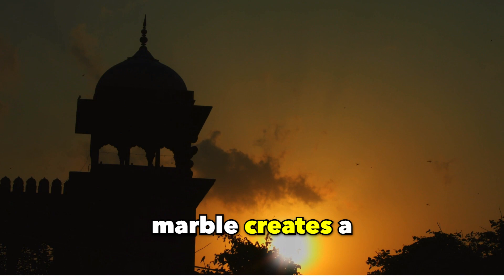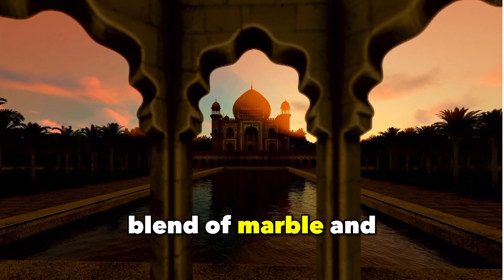10 MUST VISIT MUGHAL ARCHITECTURAL MARVELS IN INDIA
10 MUST VISIT MUGHAL ARCHITECTURAL MARVELS IN INDIA